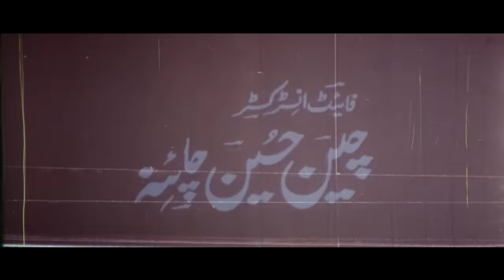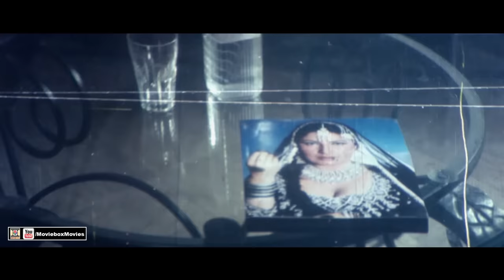DIL DIYAN LAGIYAN (2012) - SHAAN, SAIMA, SHAFQAT CHEEMA - OFFICIAL PAKISTANI MOVIE